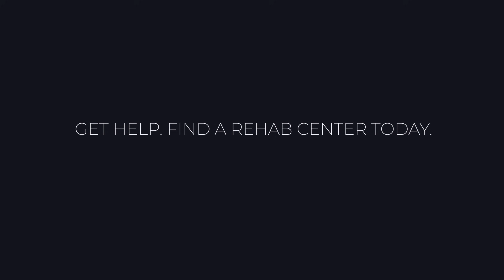Registered Nurse Speaks Openly about being Addicted to Crystal Meth, Heroin, Fentanyl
.* Social  Media *